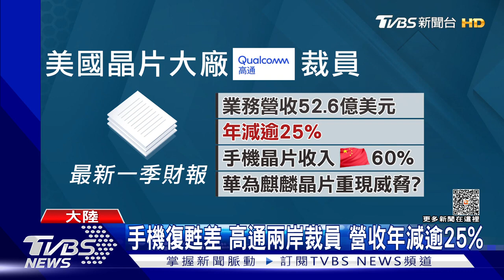百萬資遣費! 高通證實兩岸大裁員 陸資遣賠償最高「N+7」｜TVBS新聞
大規模裁員，資遣費最高N+7，沒有天花板，資深員工可能獲得百萬補償金。不只上海，高通在台灣也裁員，但是資遣補償方案，低於上海。